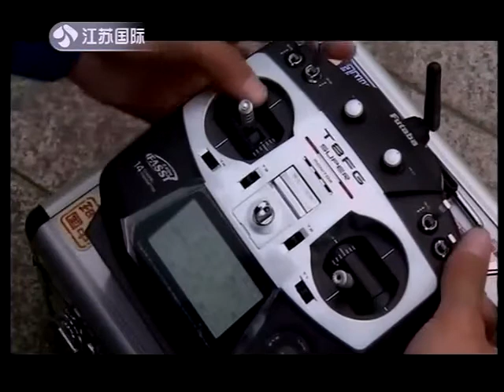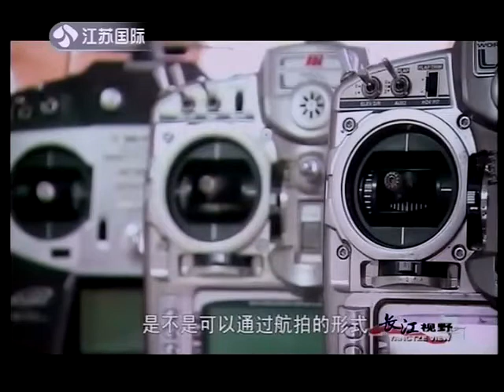ZERO-STEADI470 TV Show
for detailes